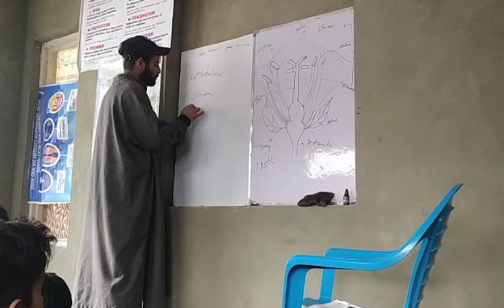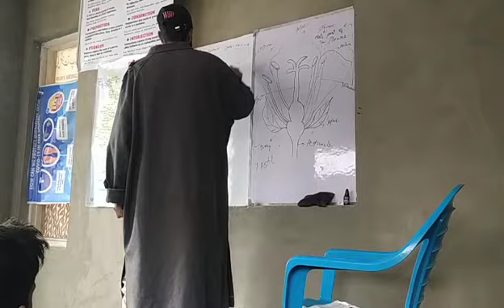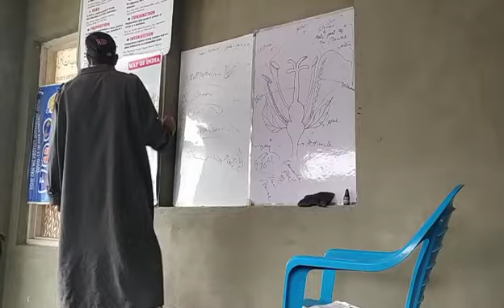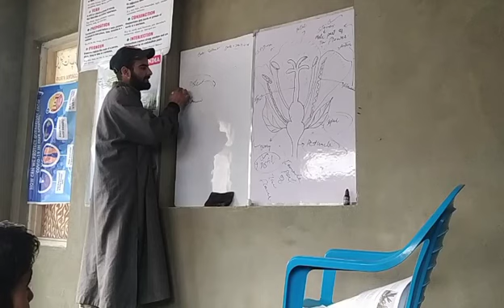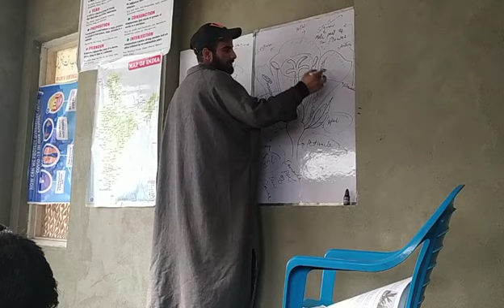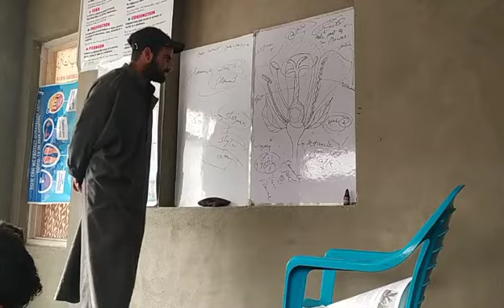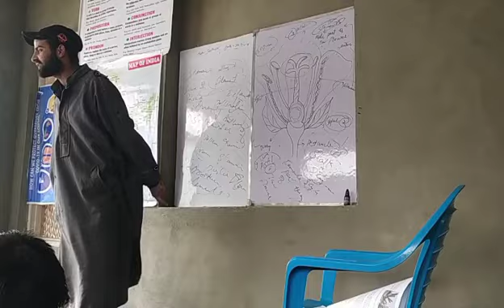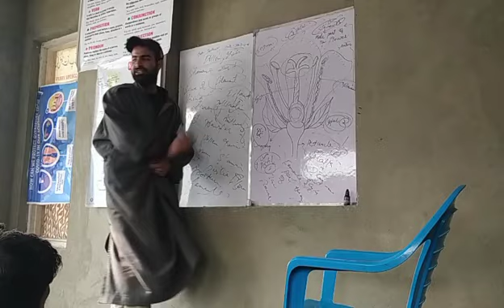topic about pollination , pollination types and parts of leaf by umer jamal. it is a best video .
this topic is about leaf, types of pollination and parts of leaf by umer jamal. in this short video with best examples for lower classes. if u want to see previous lectures visit our channel and difference topics are available about physics, chemistry and biology.

Ravi iqstudy
# jkssb news
various recruitments